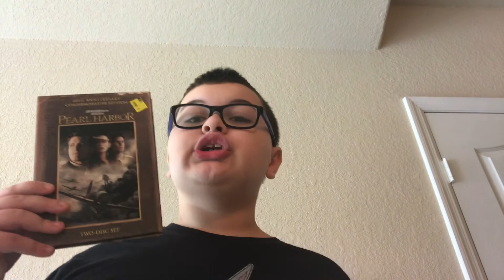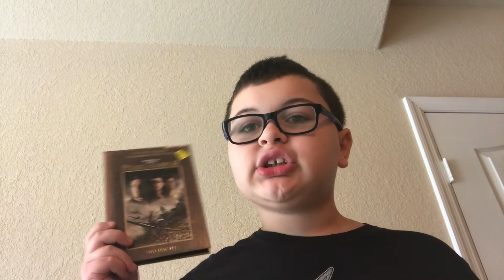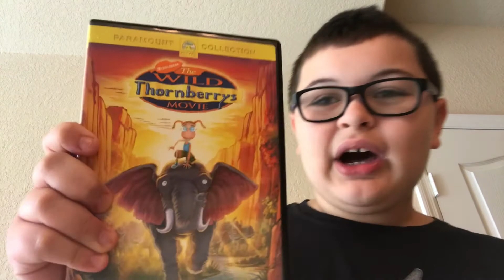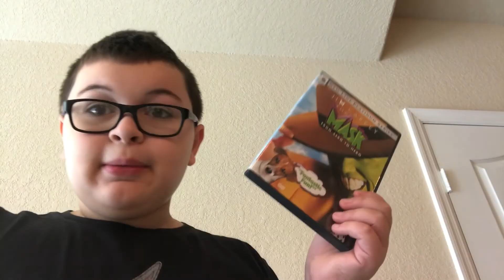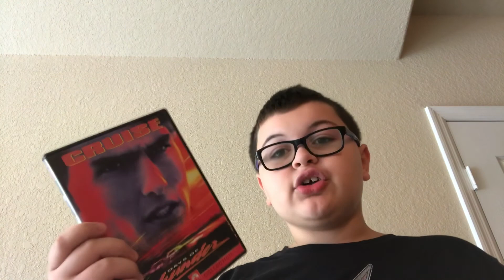Movie review fails 2